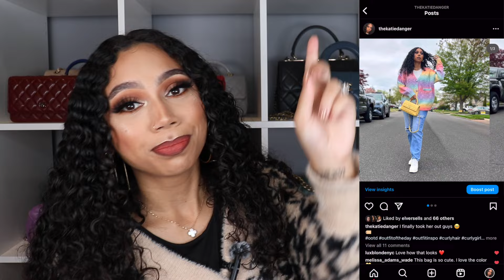2023 LUXURY WISHLIST UPDATE! | KATIE DANGER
OPEN ME!

Welcome back! Thank you for being such a HUGE part of this channel!

I WROTE A BOOK!! Purchase 'Just a Beautiful Corpse' (available NOW)